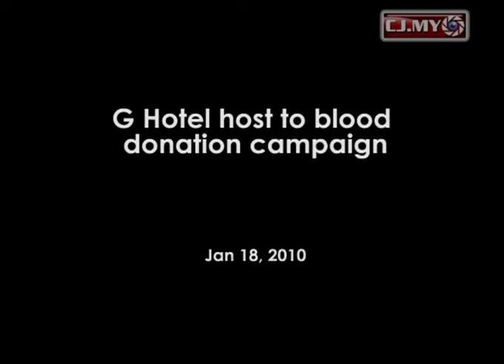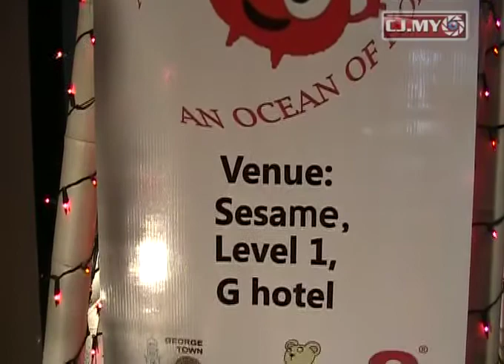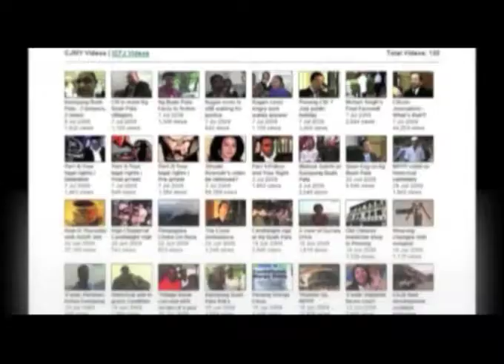G Hotel host to blood donation campaign.mp4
G Hotel, Penang plays host to the National Blood Donation campaign organized by University Malaya, Lions Club and Koay Teng Hai, Adun Pulau Tikus. According to Koay, there is always a need for blood at the general hospital and has asked Penangites to donate as frequent as possible.

G Hotel reserved a comfortable area at the first floor to accommodate about 6 beds for donors to donate blood. Additional to this, G Hotel provided drinks and light snacks for donors.

Lions Club organizing person, Steven Ooi said that the target during this campaign is to obtain 250 packs of blood in which he felt to be an easy task to achieve as Penangites are caring and generous.

Video by Jimmy Leow Beng Hock, Citizen Journalist